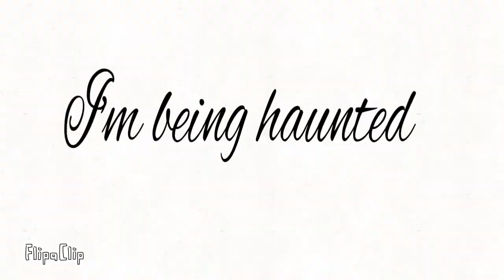Me and the Walten Files be like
Let me know if you want me to react to the series! I’ll be more than happy to